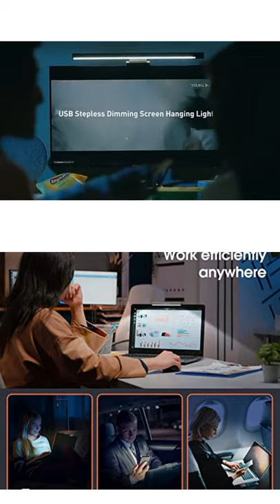Monitor Light Bar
Computer Monitor Light,
Computer Monitor Light Screen Light ,
2021 Model) Neatfi XL 2,